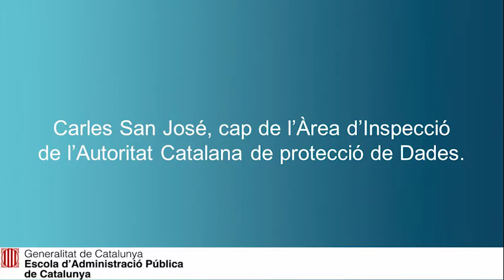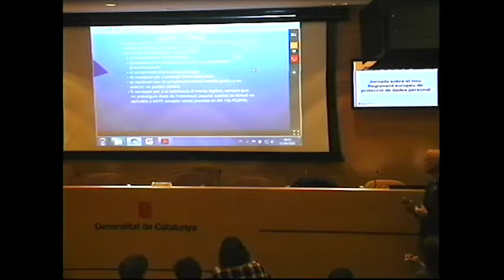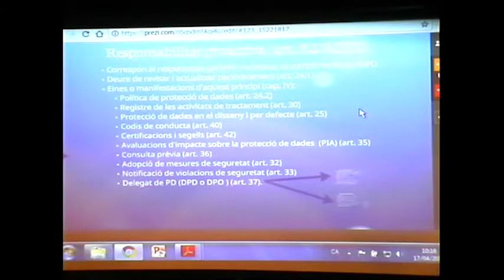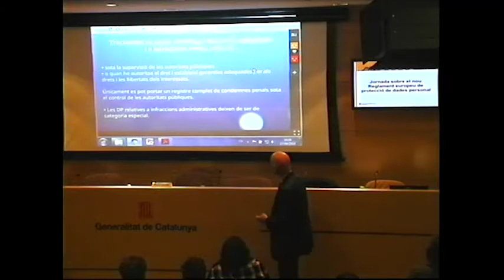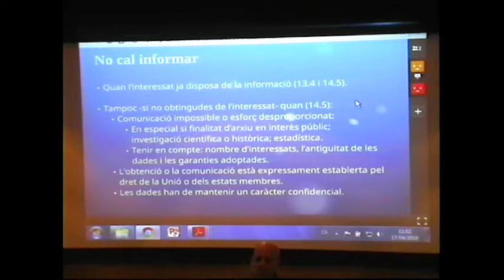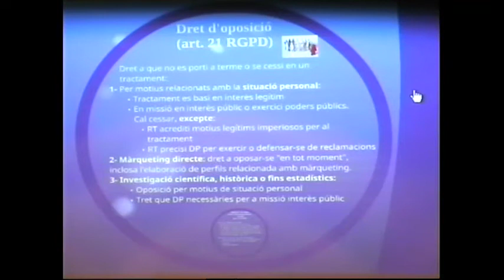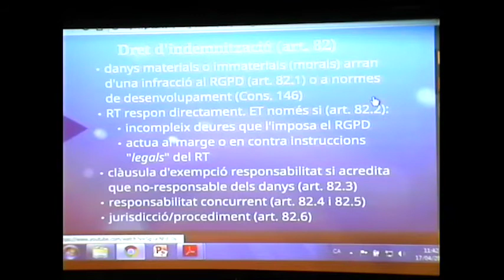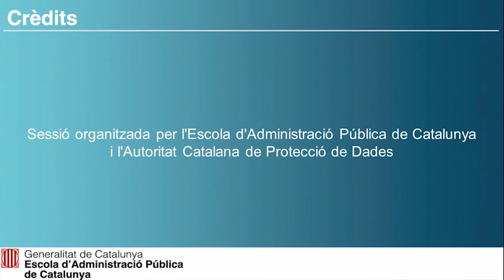Jornada sobre les principals novetats del Reglament europeu de protecció de dades - Carles San José